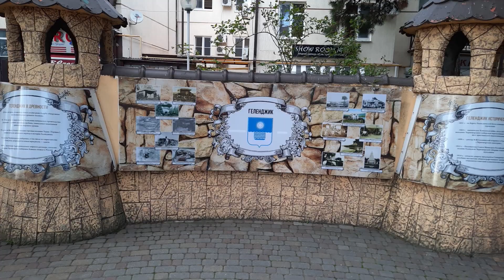С ДОБРЫМ УТРОМ!